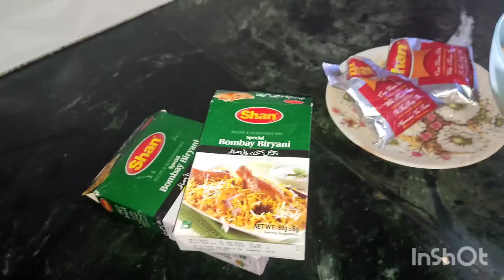BaKra Eid first day vlog/BaKra Mandi Quetta